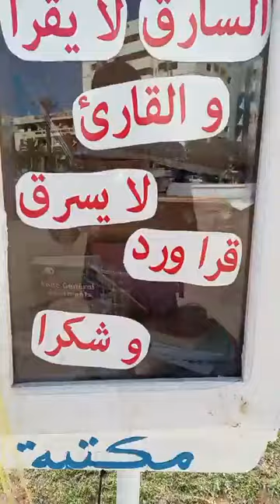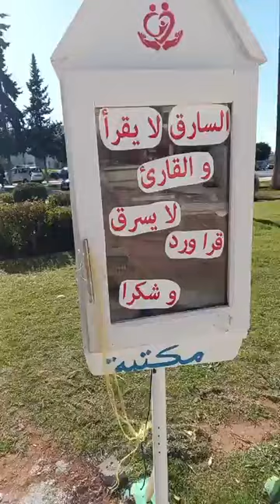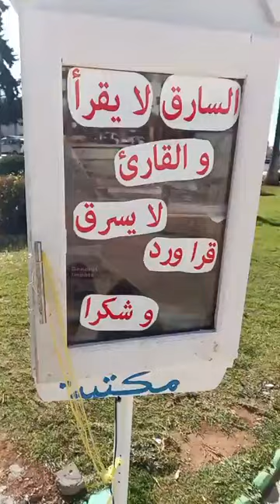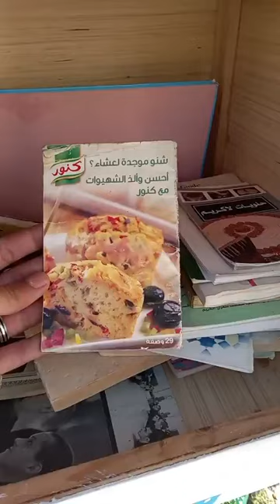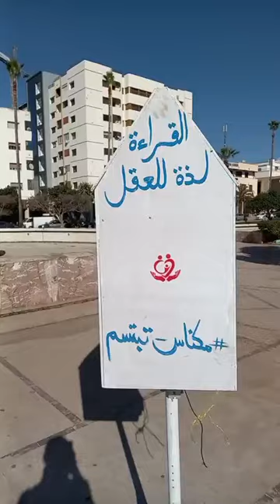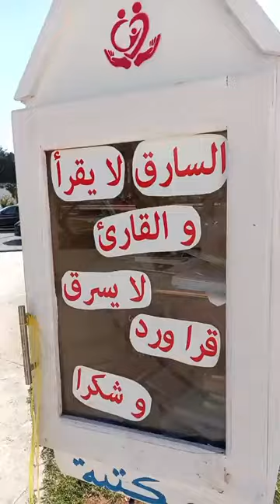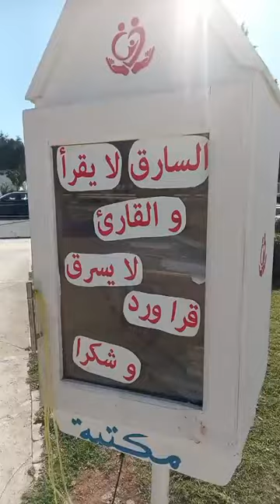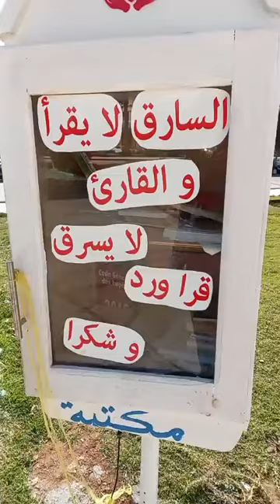شباب دارو مكتبة عامرة بالكتب فقلب حديقة شهيرة بالمدينة للتشجيع على القراءة..شوفوا كيف دارو ليها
مباشرة من مكناس: برافو ليهم.. شباب دارو مكتبة عامرة بالكتب فقلب حديقة شهيرة بالمدينة للتشجيع على القراءة..شوفوا كيف دارو ليها